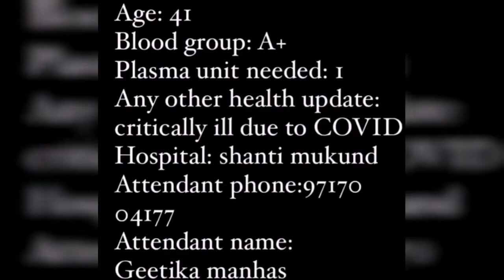Improve Mental Health During Pandemic || SANAYA GHOSH